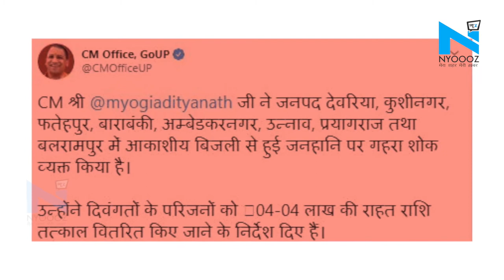UP-Bihar में आकाशीय बिजली गिरने से एक दिन में हुई 129 लोगों की मौत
भारत में मानसून धीरे धीरे हर राज्य में पहुंच रहा है.. और अब बारिश के साथ ही आकाशिय बिजली गिरने की धटनाएं भी शुरु हो गई है... उत्तर प्रदेश और बिहार में गुरुवार को बिजली गिरने से 129 लोगों की मौत हो गई। वहीं, 50 से ज्यादा लोग झुलस भी गए हैं।